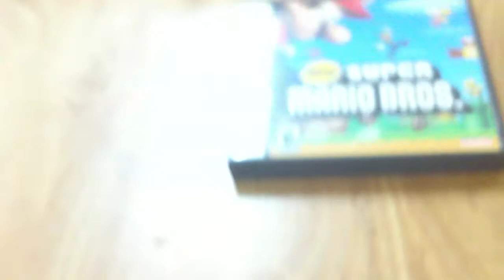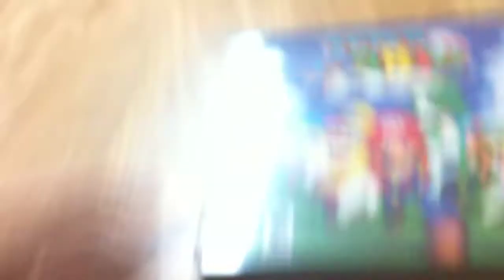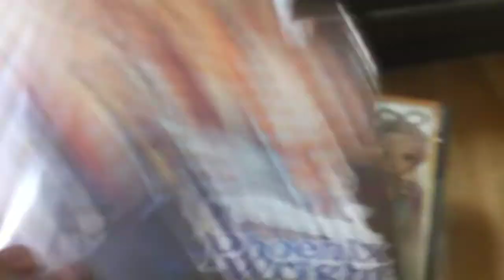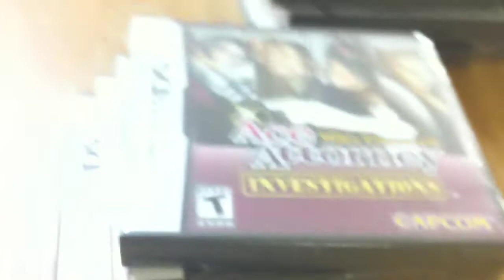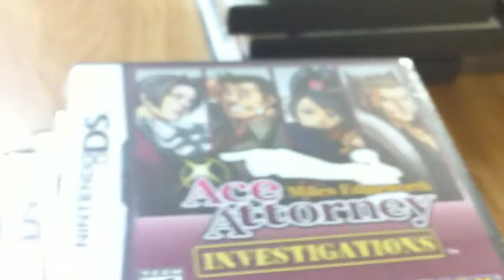My Nintendo DS Collection Review (Part 3 of 3)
In this video I review my DS collection